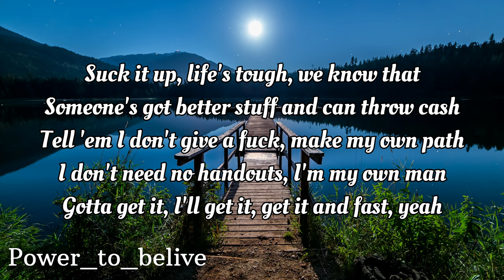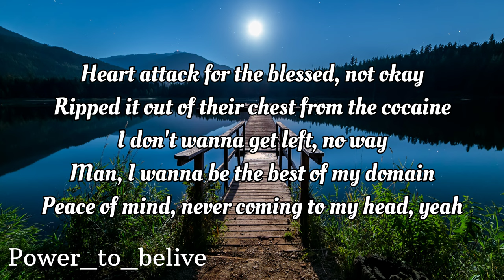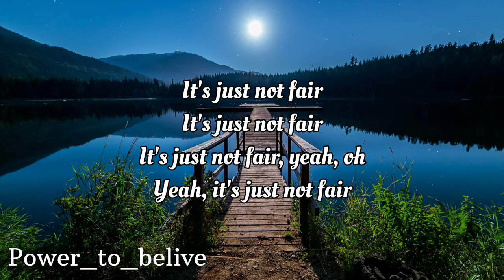NEFFEX - It's Just Not Fair (LYRICS)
Lyrics:

suck it up life’s tough
we know that
someone’s got better stuff
and can throw cash
tell em I don’t give a fuck
make my own path
I don’t need no handouts
I’m my own man
gotta get it I’ll get it get it
and fast yea
gotta girl and she get it get it
she bad yea
man I only get down with the best uh
ima leave the complaints with the rest uh
had my head face down in the fucking ground
rock bottom I found but I’m back now
bitch better back down or you’ll fucking drown
I don’t wanna hear it now this is my town
ima be the one found at the top now
screaming out so loud to the whole crowd
did I make u proud give a fuck now

no I need you here
and I just my lie
wide awake in fear
and let time pass by
no I can’t see clear
think I’m lost inside
and the end is near
it’s just not fair
no it’s just not fair

heart attack for the blessed not ok
ripped it out of their chest from the cocaine
I don’t wanna get left, no way
man I wanna be the best of my domain
peace of mind never coming to my head yea
if I ain’t first then I’m gonna end up dead yea
I ain’t here to fuck around and make friends yea
I’m here to put all of my demons to bed yea
and all I see is that you’re running from your past yea
just like a dream can’t seem to make yourself go fast yea
you keep on going but your falling your falling
it’s now or never push it all in your all in